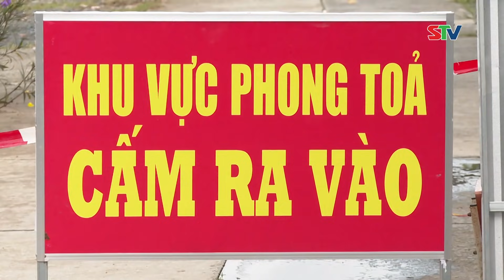STV - Chủ tịch tỉnh Sóc Trăng kiểm tra công tác chống dịch ở địa phương xuất hiện chùm ca nhiễm mới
STV - Chiều ngày 20/10, ông Trần Văn Lâu, Phó Bí thư Tỉnh ủy, Chủ tịch UBND tỉnh, Chỉ huy trưởng Trung tâm Chỉ huy phòng, chống dịch COVID-19 tỉnh Sóc Trăng cùng đoàn công tác đã đến kiểm tra công tác phòng, chống dịch COVID-19 tại huyện Kế Sách và huyện Châu Thành. Cùng đi với đoàn có lãnh đạo một số sở, ngành của tỉnh; lãnh đạo các địa phương có liên quan.